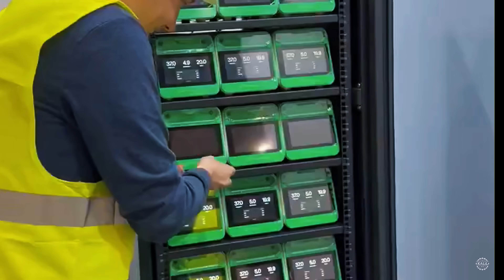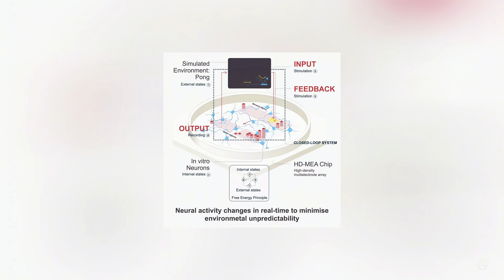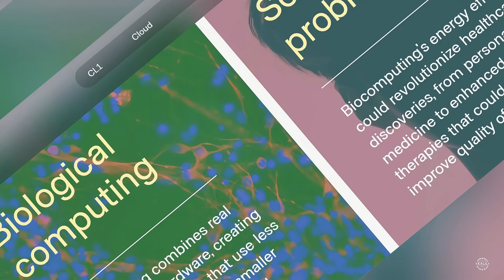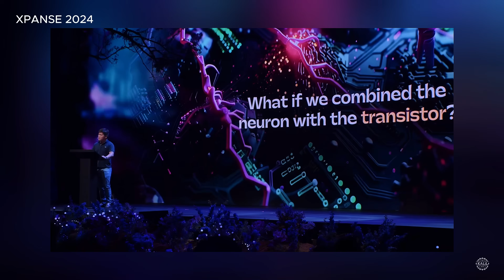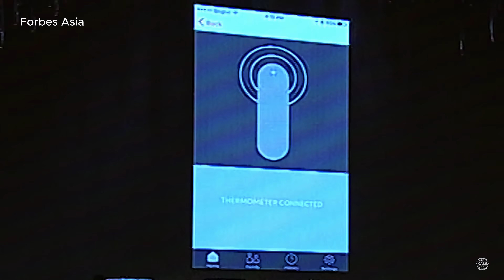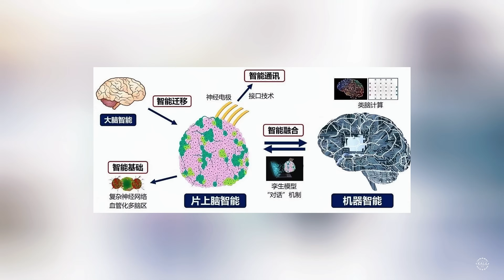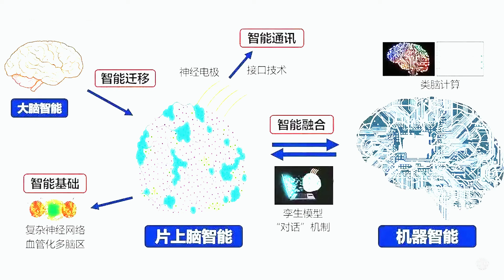Human Brain Cells Power First Commercially Available Biocomputer to Accelerate AGI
Melbourne startup Cortical Labs launches the world’s first commercial biological computer, the CL1, using human brain cells. The CL1 merges human neurons with silicon chips to form a Synthetic Biological Intelligence system. Cortical Labs targets applications in medical research and robotics with this technology.

The company first showcased its DishBrain in 2022, where neurons played Pong and hinted at sentience. Announced at Mobile World Congress 2025, the CL1 advances this work with hundreds of thousands of neurons. The system powers tasks via the Biological Intelligence Operating System, offering efficient learning over traditional processors.

Priced at $35,000, the CL1 ships in June 2025 with a six-month neuron lifespan. Founder Dr. Hon Weng Chong drives this innovation, backed by $15 million in funding from 2023. Globally, biocomputing gains traction—China’s MetaBOC controls robots, Swiss FinalSpark rents organoids for $1,000 monthly, and Indiana’s Brainoware excels in voice recognition. These systems promise energy-efficient, adaptive computing, though ethical questions about consciousness linger.